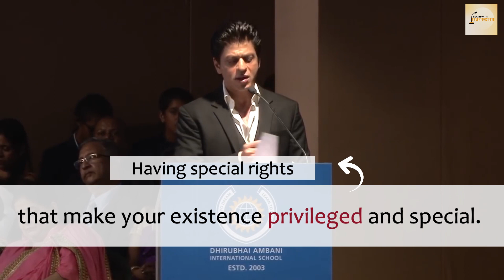English speech with meanings and subtitles | Shahrukh khan speech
Learn English with Shah Rukh Khan. The actor stresses the ability to feel free, to listen to one's inner voice, which is all that matters at the end. Shah Rukh Khan is a Bollywood actor considered the king of the Hindi film industry. In this Speech, he also quotes: "Knowing that experiences shape human beings and no matter how good we are at something, or successful we may become, we are never better than the other person." - Watch with big English subtitles and meanings.